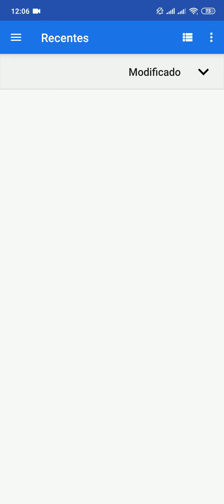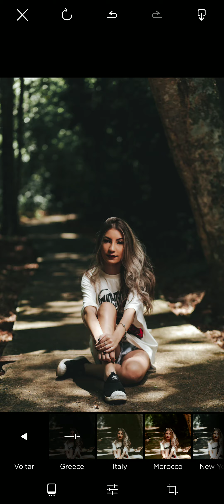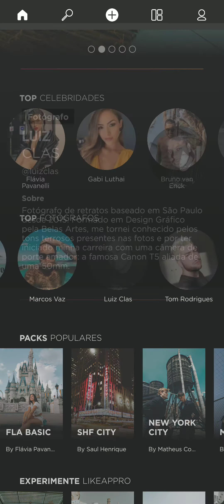Dica de Fotografia - LikeAPPro para edições profissionais e amadoras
Olhem o que eu descobri pra vocês 😍
App para edição com presets perfeitos
Se inscreve aí no canal e dê aquela força pra que cada vez mais eu possa trazer conteúdos interessantes 👏🏻🙏🏻📲📸